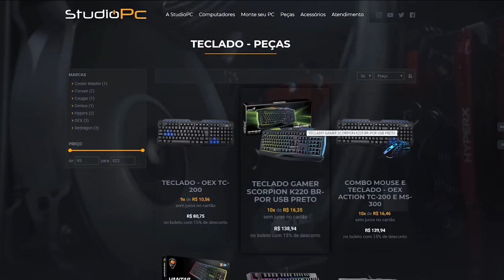O CAPACETE INDESTRUTÍVEL DO GTA 5 - MATA MATA EM EQUIPE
🎬GangueMercenária!